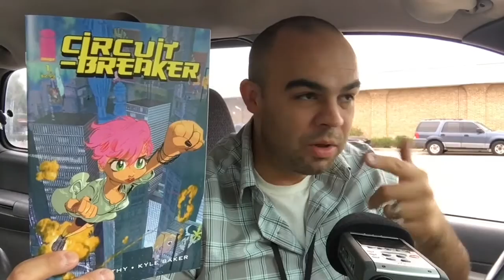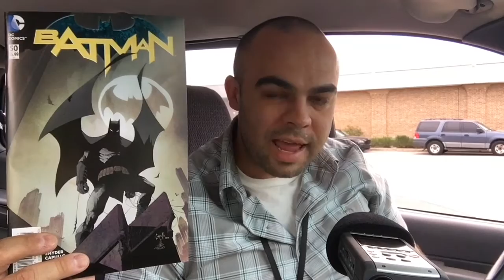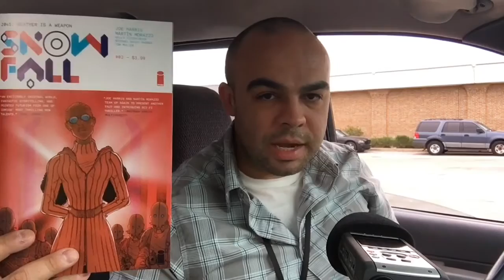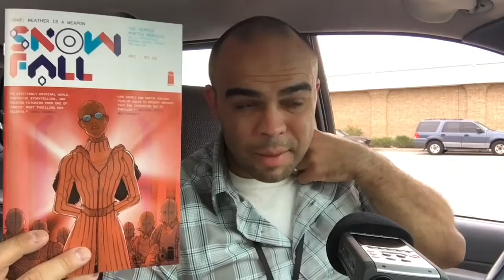Grand Theft Auto & Comics (3/23/16): Batman #50, Star Wars, Venom, TMNT #56 & Circuit Breaker #1!!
This is another NEW Comic Book Wednesday Haul for the week of (3/23/2016)!!

Be sure to enter my "BATMAN V SUPERMAN CONTEST GIVEAWAY", where you can win some real nice comics (ends 3/25/16 @ 12AM)!!

eBay store